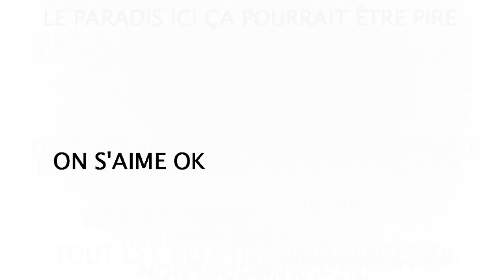Virsus Teaser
Virsus :  Trio ambigu de performances en tranches fines. Son/Texte/Corps...
Ça parle surement d’univers qui décrépit ou d’animal caché ou de l’autre soi-même et de son reflet. Avec Nora Neko, Klara Gai, Tina Hype.